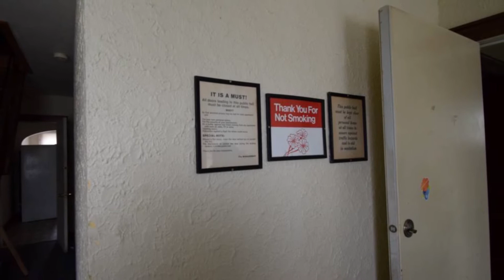Abbott Apartments Kickoff Event